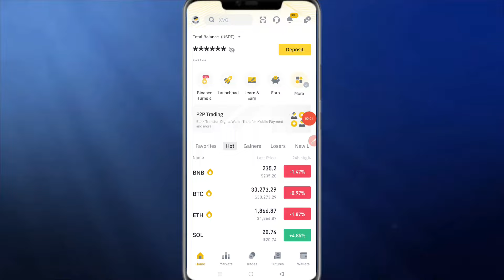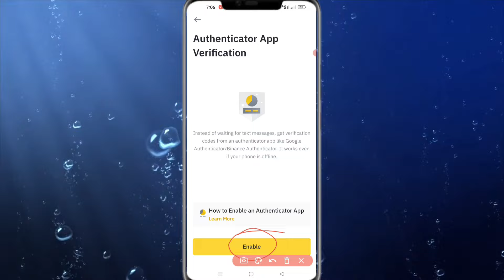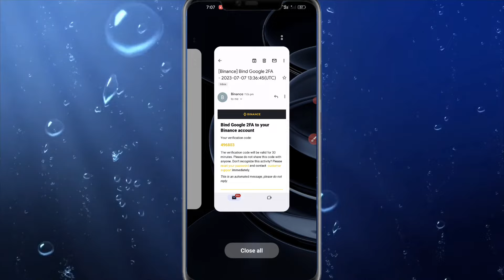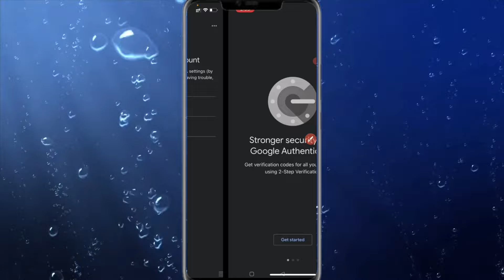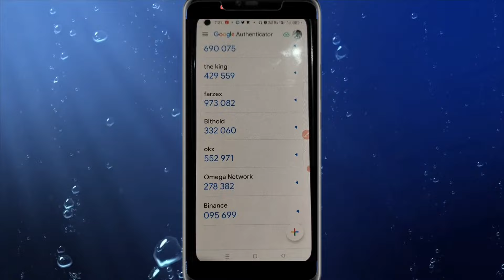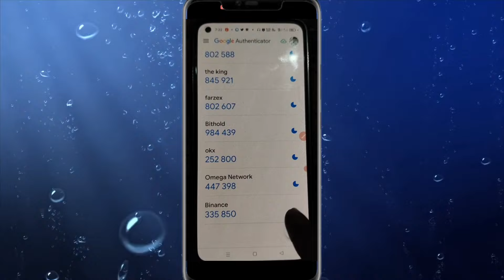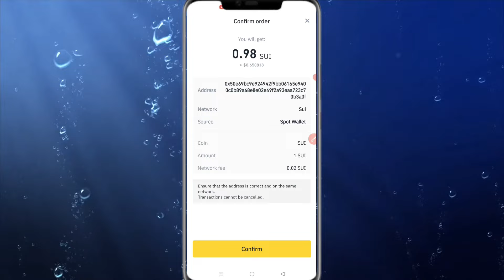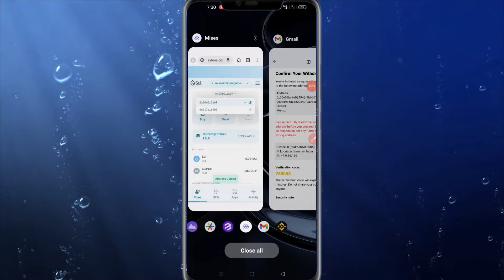How To Enable Google Authentication (2FA) On Binance Exchange Google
🔴Note:- Link work na kare to telegram par @onlinesupportrk & @markethero24   search karke channel join kar lijiye, fir special all link par click kijiye।

✅Best Exchange:-

⭕Queries Solved :-

How to enable google authentication on binance Exchange
Binance Exchange Google authentication enable
binance google authentication enable
binance 2fa enable process
how to link Google authentication on binance
binance google authentication setup
binance google authentication
binance exchange
binance withdrawal
market Hero
markethero